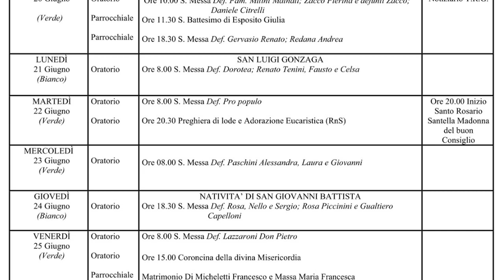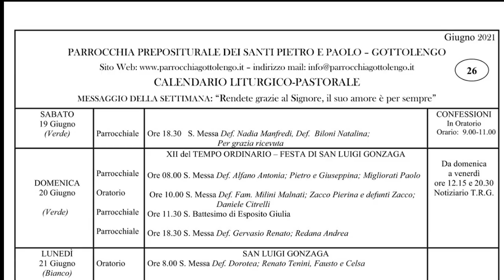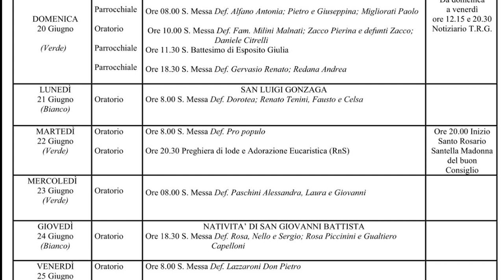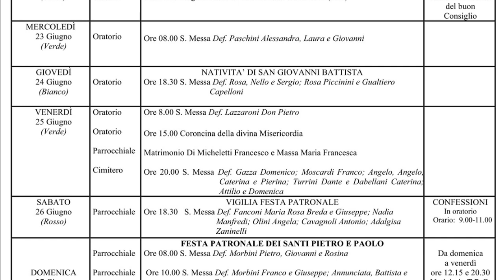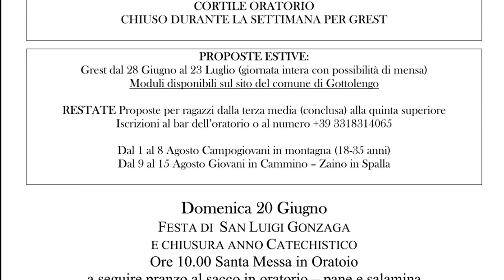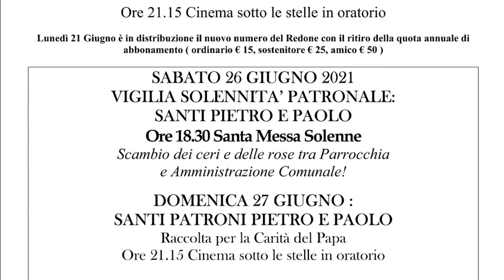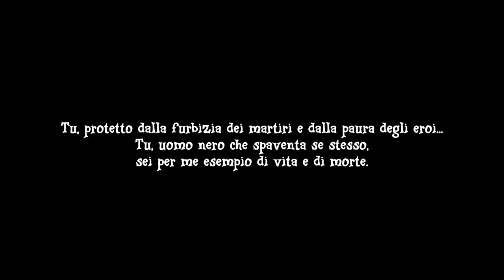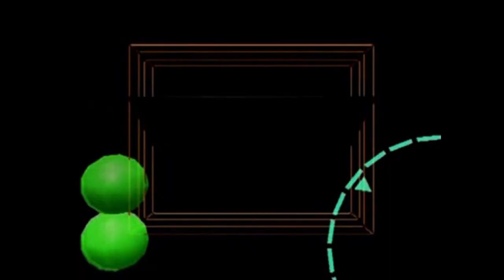TG DEL 20 GIUGNO 2021